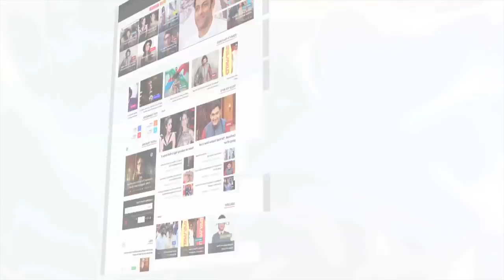Vidya Balan REVEALS Her Plans For A Baby | LehrenTV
Tumahri Sulu actress Vidya Balan reveals her plans for baby,